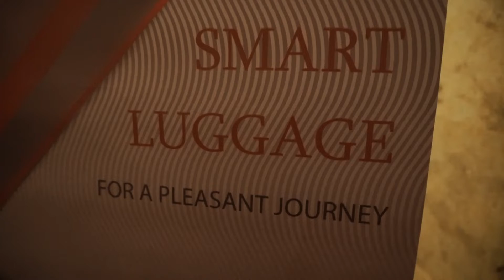Tourism Technology Grassroots Innovation Incubation Launch